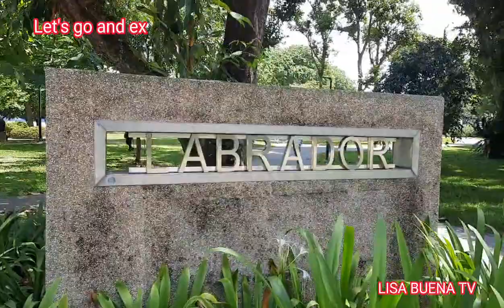Exploring @Labrador Park Beach, Singapore | LISA BUENA TV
The park is  favourite haunt of nature lovers and picnic barbeque parties.